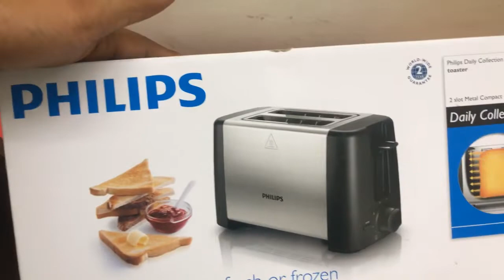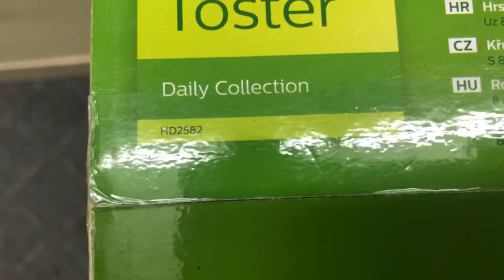Philips toaster Price in Bangladesh || Brand Bazaar || Online Shopping in Bangladesh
Showroom Address:
Brand Bazaar